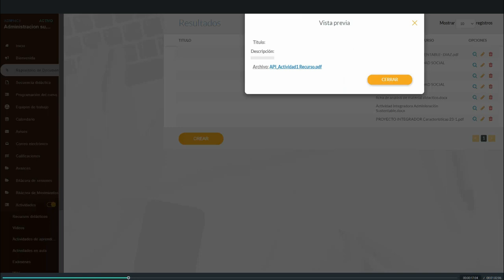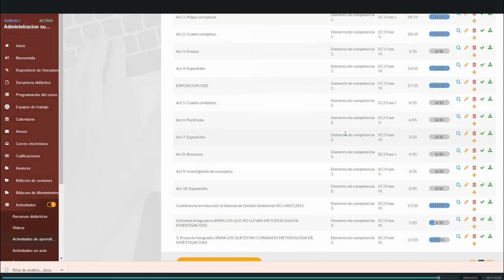Respaldo de Documentos en AYA10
Video tutorial sobre cómo los maestros de la UES pueden respaldar sus Documentos alojados en la plataforma AYA10, con motivo del cambio de plataforma.

Cabe mencionar que las licencias de uso de la plataforma AYA10, vencerán para la UES a partir del 31 de mayo.